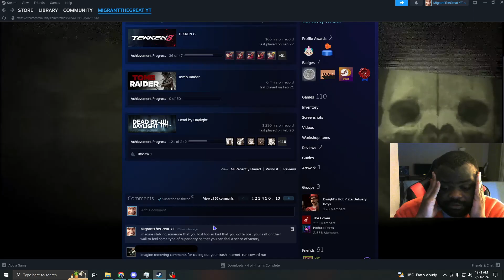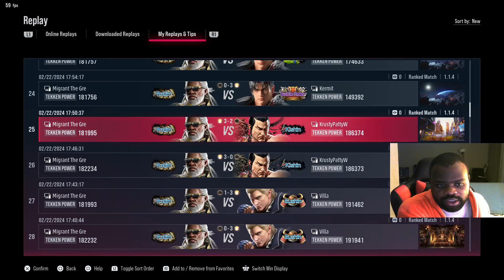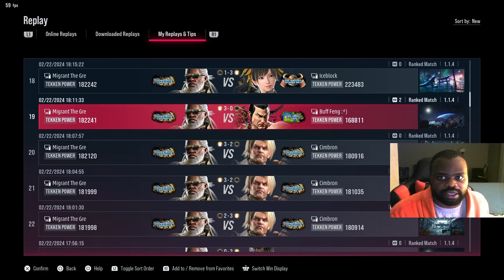Calling Out "Buff Feng" for a rematch (Stalker and Harasser)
Aye Mr. Buff Feng since your also stalking my YouTube lemme ask you something? What gave you a massive ego boost to harass me? Was it because you were Fujin or because you can't take a loss? I'll be waiting.